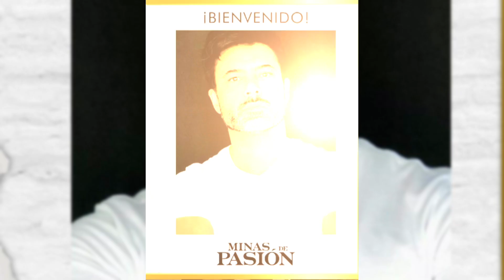Avance 78: Victoria Sale Con Sebastian | Minas De Pasión.